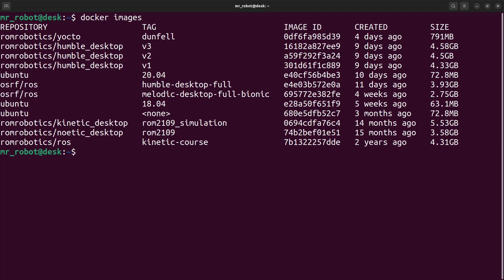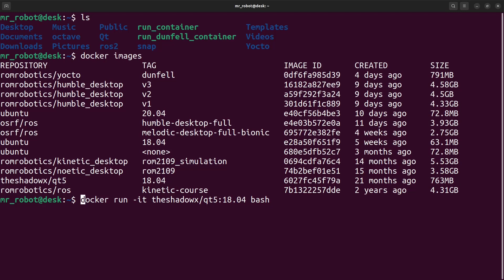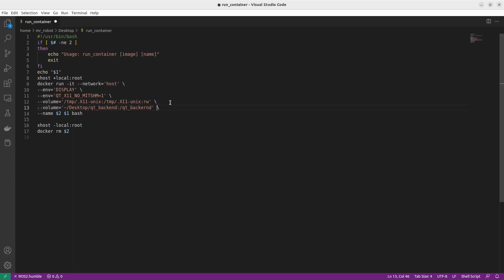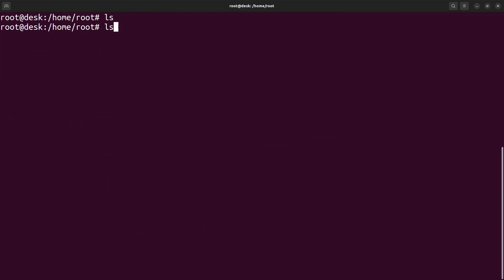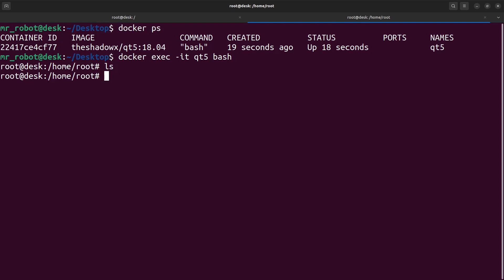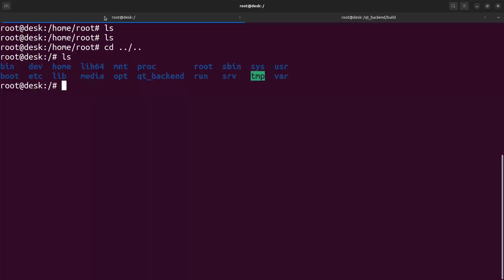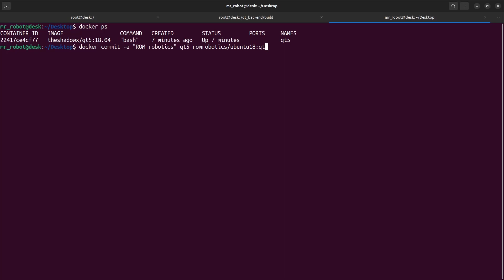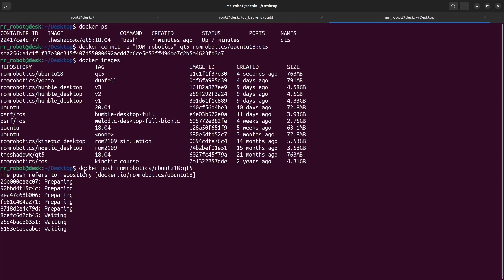03 Qt with docker container